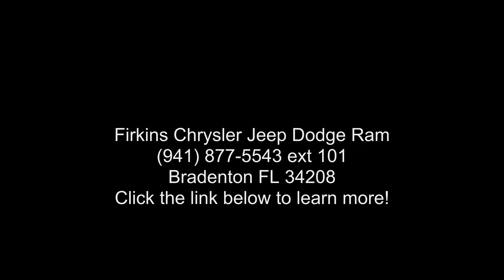2016 Nissan Rogue S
CARFAX One-Owner. Silver 2016 Nissan Rogue S AWD CVT with Xtronic 2.5L I4 DOHC 16V AWD, **LOCAL TRADE**, **ONE OWNER**, **STILL UNDER FACTORY WARRANTY**.

Awards:
  * 2016 IIHS Top Safety Pick   * 2016 KBB.com 10 Best SUVs Under $25,000

Reviews:

  * Smooth highway ride; optional third-row seating; user-friendly tech options; upscale look and feel; versatile interior storage. Source: Edmunds